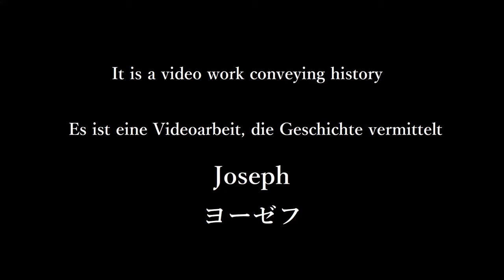You're a Grand Old Flag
The Grand Old Flag we all love which represents our country!